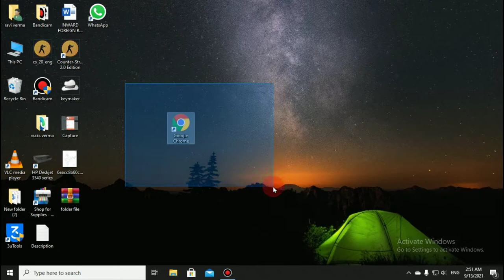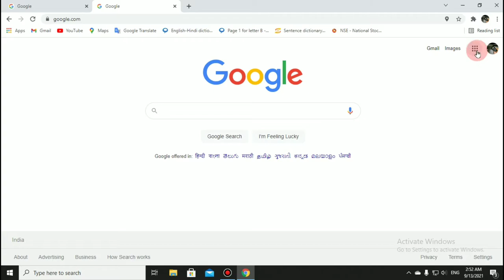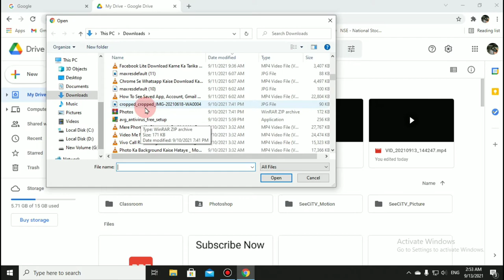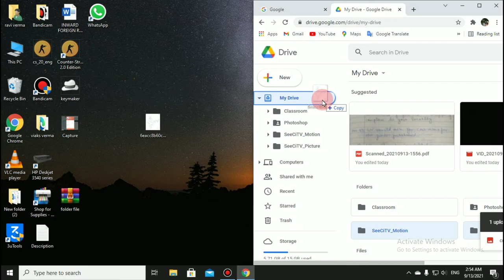Laptop Se Google Drive Me Photo Kaise Save Kare | Save Permanently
Kya Aap Bhi Janna Chahte Hai Ki Laptop Se Kisi Video Ya Photo Ko Drive Me Kasie Upload Kare Kare Aapke Paas Koi Photo Hai Ya Koi Video Hai Or Aap Usko Aap Apni Drive Me Save Karna Chahte Ho To Aap Usko Aasani Se Drive Me Upload Karke Save Kar Sakte Ho